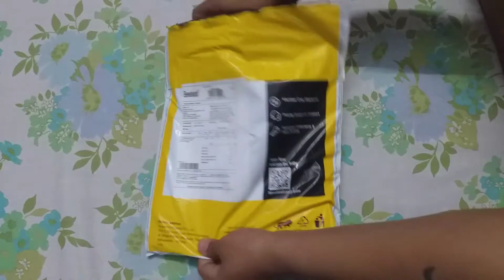bewakoof t-shirt Unboxing